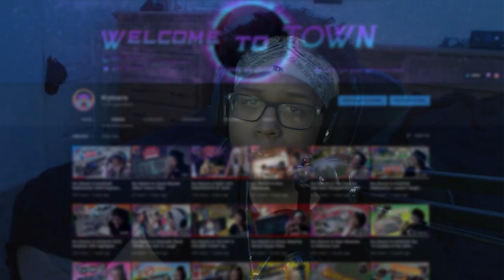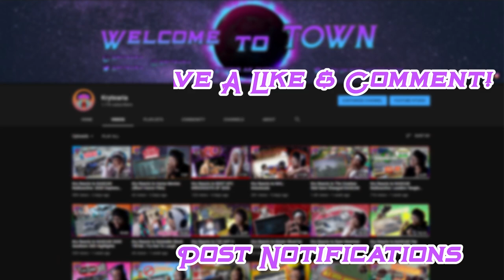Kry Reacts to Radioactive: Richmond Raceway | NASCAR RACE HUB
Today I reacted to last weeks NASCAR RACE HUB Radioactive to the Richmond Raceway Race! Let me know what you thought down in the comments and I hope you enjoyed the video! :)